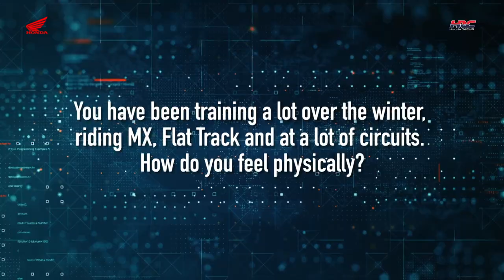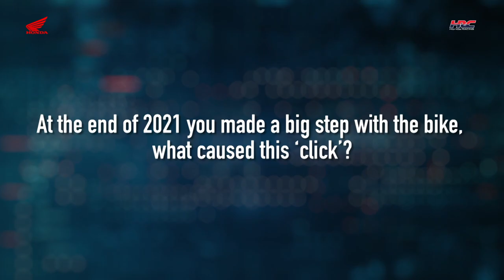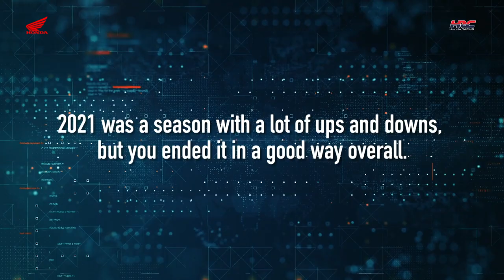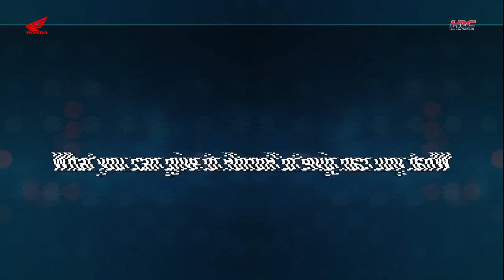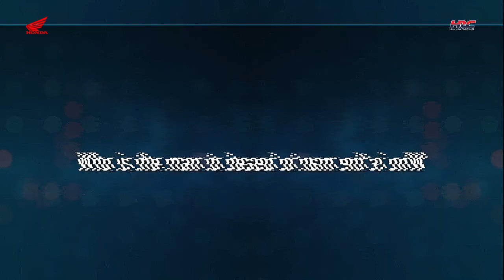Pol Espargaro's view of 2022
Year two in MotoGP's most iconic colours. Pol Espargaró is training harder than ever and is more motivated than ever to achieve the best possible results with the Repsol Honda Team. It's set to be a big year.